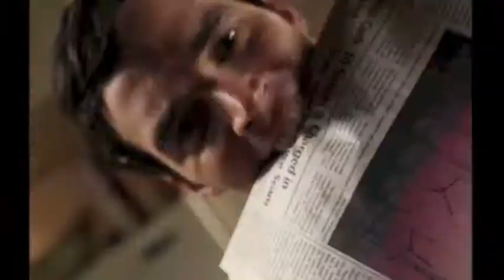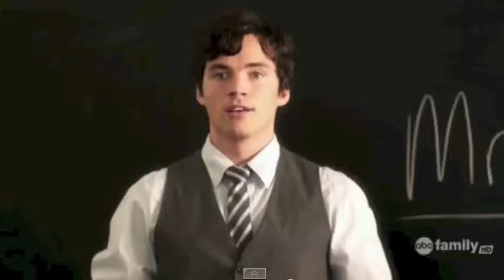Ian Harding // Fan video